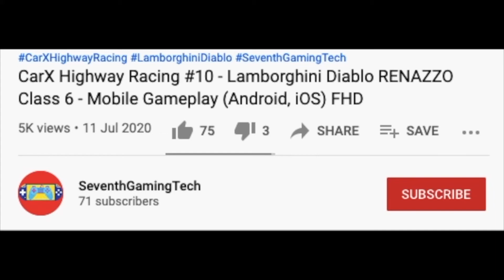Plane Crash Small City Rescue 🏥🚑 Emergency Ambulance Simulator Gameplay (Android, iOS) FHD